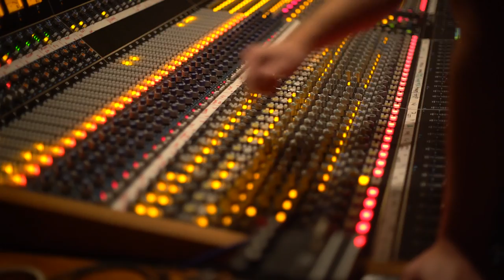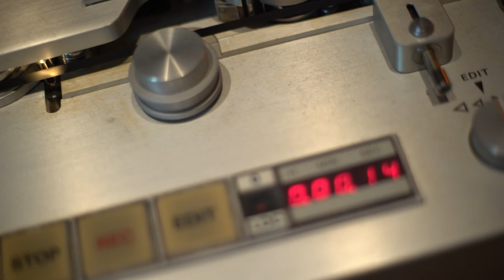Grateful (Official Music Video) | Blue Water Highway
Lyrics:

I got a job, man, I don’t make enough money
I got two kids, man, I don’t get enough sleep
I got a car, man, hole in the tire
I got a song, man, I don’t know how to sing

So give me a rainbow and I’ll want a pot of gold
Make me a moon then, I’ll want to be a big star
Tell me why, why, why, why’s it gotta be so hard
Tell me why’s it gotta be so hard to be Grateful

I got a girl, man, I don’t get enough lovin’
I got a house, man, I don’t get enough space
I try to pray, man, but i only got questions
I know what to say, man, I just don’t wanna wait

Give me a rainbow and I’ll want a pot of gold